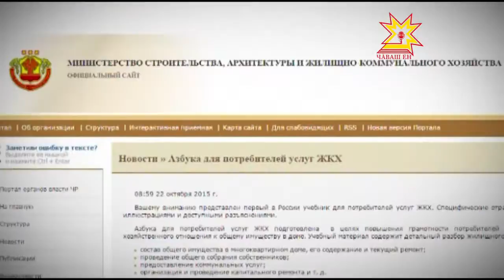«Азбука для потребителей Услуг ЖКХ»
Книгу для взрослых, а именно тех, кому интересны вопросы жилищно-коммунального хозяйства, разработало Министерство строительства России. Она так и называется  - «Азбука для потребителей услуг ЖКХ»